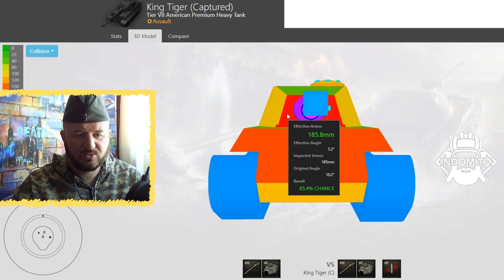Обзор King Tiger (захваченный) тяжелый танк США | King Tiger гайд | Кинг тигр как играть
Обзор американского тяжелого танка King Tiger (захваченный) в условиях реального боя на карте world of tanks или wot как вам удобнее. Как играть на King Tiger, все это вы увидите в нашем видео сегодня, Кинг тигр гайд  поможет вам разобраться в настройке и управлении данным танком, характеристики King Tiger (захваченный).

ing Tiger (захваченный) — премиумный тяжелый танк 7 уровня США. Впервые представлен в 5-м ежемесячном наборе «Эхо». Для тех, кто только собирается его получить предлагаем ознакомиться с ТТХ танка и особенностями геймплея. А с владельцами танка разберемся какое выбрать оборудование, навыки экипажу и как на нем играть в условиях современного рандома.

Для полного понимания возможностей данного танка, сравнив его характеристики с двумя прокачиваемыми немецкими Tiger (P)  и Tiger I, и двумя доступными в клиенте игры премиумными тяжелыми танками КВ-122 и FV201 (A45).

Разовый урон 240 единиц типичное значение для немецких тяжей, при этом они все имеют одинаковое бронепробитие 203 мм. Увы, но за счет посредственной скорострельности «американский Тигр» может нанести в минуту всего лишь около 1767 единиц урона, что является одним из худших показателей.   King Tiger имеет неплохую скорость сведения орудия 2,4 сек. и хорошую точность как для ТТ 0,35, но в этом плане он немного уступает своим соотечественникам. Среди немецких Тигров наш американский «эмигрант» получил наиболее комфортные углы вертикального наведения.

Что касается доступных прем танков, то на фоне них King Tiger выделяется значительно большим бронепробитием базовым снарядом и лучшей точностью, но уступает по ДПМу.

Снаряды имеют вполне хорошую скорость полета, особенно подкалиберные. Боезапас 70 снарядов, чего вполне хватает для того, чтобы возить с собой разные типы.

Запас очков прочности King Tiger 1300 единиц один из минимальных для ТТ на 7 уровне. Но главная особенность танка — его бронирование, которое он получил тяжелого немецкого танка 8 уровня Tiger II.

В лобовой проекции танк имеет отличные углы наклона брони с приведенкой в области ВЛД до 238 мм, а НЛД 156 мм. Борта имеют слабую защиту 80 мм и будут пробиваться абсолютно всеми, поэтому нужно постараться не подставлять их противнику.

Бронирование башни менее надежное, потому что бронелисты расположены под прямым углом, поэтому рассчитывать можно только на номинальные показатели брони: 185 мм во лбу, 80 мм по бокам и сзади. Одноуровневую технику еще можно будет попытаться танковать маской орудия, но 8 и 9 уровни скорее всего без проблем смогут пробивать. Неприятным моментом стала приличных размеров командирская башенка, которую смогут выцелить обладатели точных орудий и слабая броня крыши.

Если огневая мощь у танка крайне посредственная, но отличное бронирование сполна это компенсирует.

Масса танка 69 тонн, и он самый тяжелый среди всех сравниваемых ТТ. При этом благодаря удельной мощности 10,03 л.с./т он может набирать максимальную скорость до 38 км/ч, что при такой массе позволяет нанести противнику существенный урон тараном. King Tiger обладает хорошим обзором в 380 метров и достаточно высокой дальностью связи 741 метр.

Детально разобравшись с особенностями тактико-технических характеристик King Tiger самое время выделить его сильные и слабые стороны, ведь для максимально эффективной игры важно осознавать возможности машины.

Преимущества:
хорошее бронепробитие;
точное орудие с неплохим сведением;
комфортные УВН;
высокий обзор и дальность связи;
отличное лобовое бронирование.

Недостатки:
маленький альфа-страйк;
посредственная скорострельность;
низкий средний урон в минуту;
слабое бронирование бортов, кормы и крыши;
небольшой запас очков прочности;
большие габариты;
плохая маневренность.

КАК ИГРАТЬ НА KING TIGER (ЗАХВАЧЕННЫЙ)

Тактика

Лобовая броня позволяет сдерживать огонь одноуровневой техники и более низкой, но в боях с «восьмерками» и «девятками» особо полагаться на нее уже не стоит. В боях в середине списка танк может выполнять исключительно роль поддержки, а благодаря отличному обзору иногда просветить вражеские позиции.

Танковать лучше поставкой танка ромбом, тогда шанс ловить непробития и рикошеты будет выше.
Уязвимое место в лобовой проекции — пулеметное гнездо. Поэтому по возможности нужно его прятать или в прямом столкновении с вражеским танком маневрировать, затрудняя противнику выцеливание.